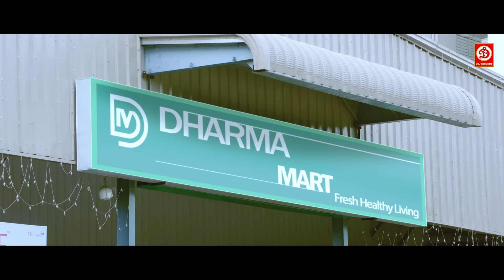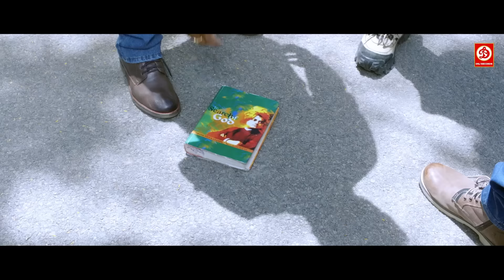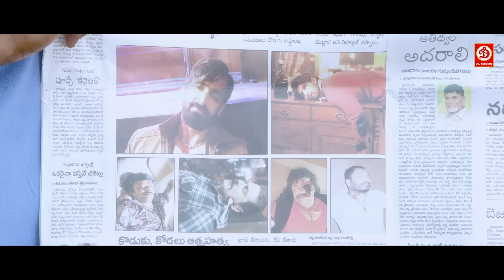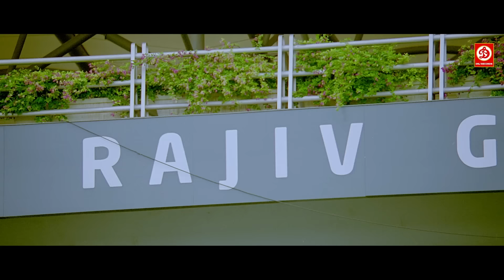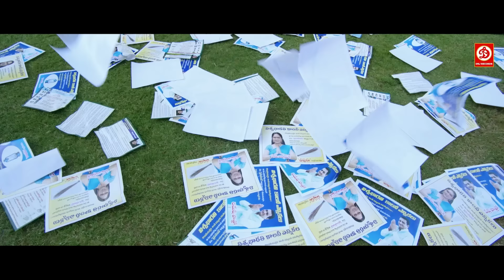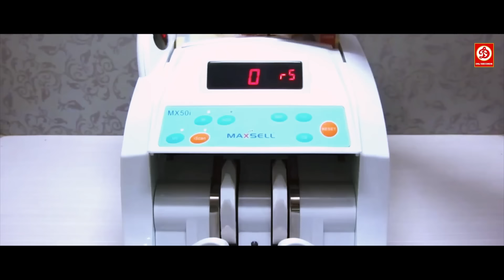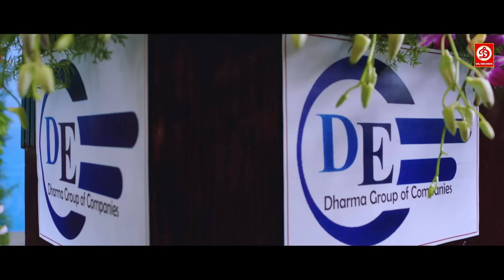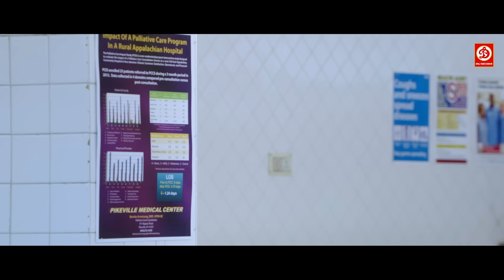बालकृष्ण और सोनल चौहान की न्यू ब्लॉकबस्टर साउथ एक्शन मूवी | युद्ध एक जंग लेटेस्ट हिन्दी डब फुल मूवी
Movie: Yudh Ek Jung
Starring : Nandamuri Balakrishna, Anjali, Sonal Chauhan
Director : Sriwass
Producer : Kishore Lulla, Sunil Lulla, Sriwass
Label : DRJ Records

Welcome to DRJ Records Studios Youtube Channel, the #1 destination for premium entertainment videos. Enjoy the blockbuster in all languages Full movies, scenes, songs, & more.

DRJ Records Studios is an Entertainment channel, where you can find a golden collection of the Movies